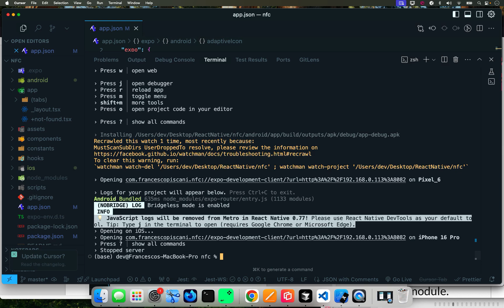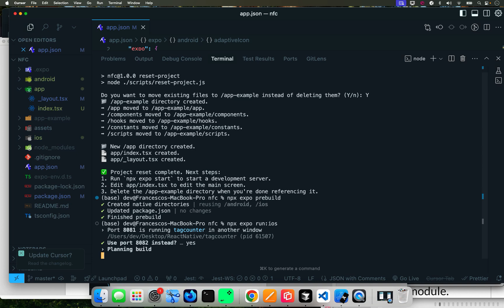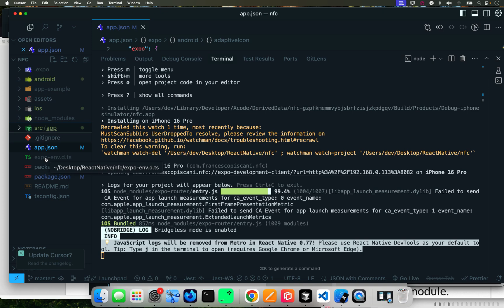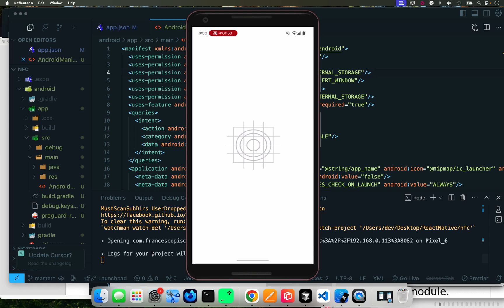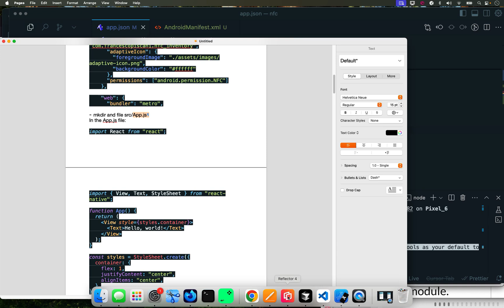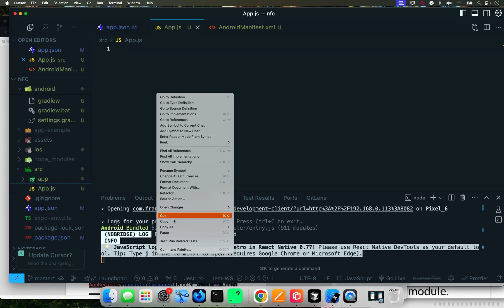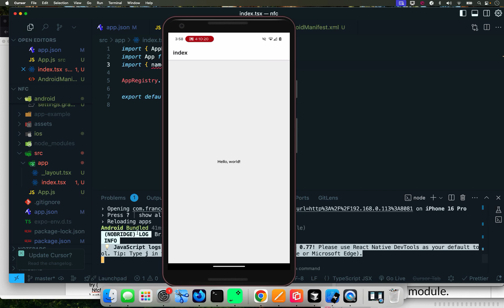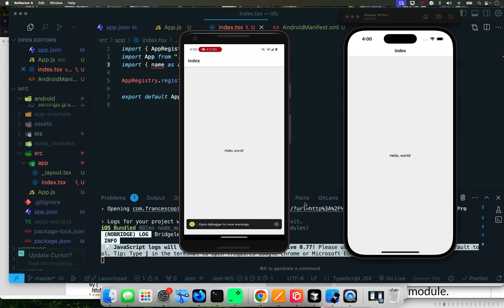From Expo Go to Native Prebuild App: Enable Native Modules w/ Expo Prebuild (iOS & Android) | Tut 3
Welcome to Part 3 of our NFC Wireless Inventory Management System series! In this video, we take the next big step—moving from the Expo Go sandbox to a fully capable application with native module access using npx expo prebuild.

Here's what you'll learn:
Finalizing file structure & permissions for NFC integration
Understanding the difference between Expo Go & Prebuild
Running npx expo prebuild to configure native modules
Preparing for NFC functionality on both iOS & Android

By the end of this video, your project will be ready to use native modules, unlocking full NFC capabilities! Next up, we’ll implement NFC scanning and tagging!